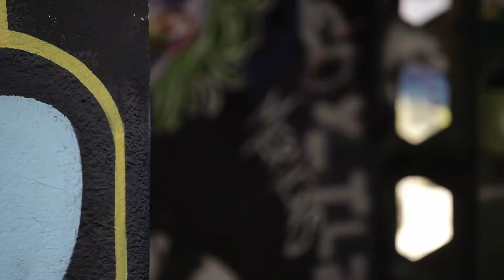BASIL - Lost Control (Official Music Video)